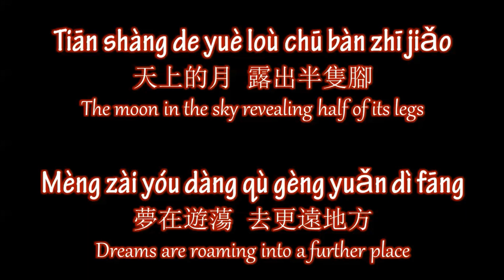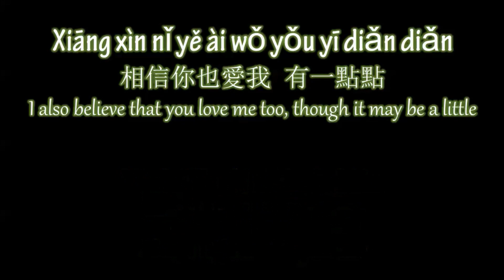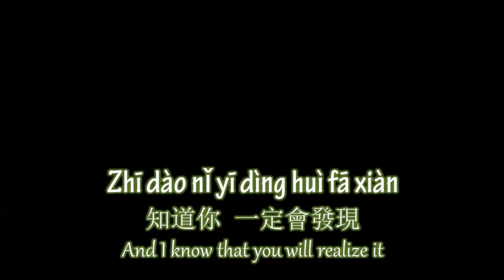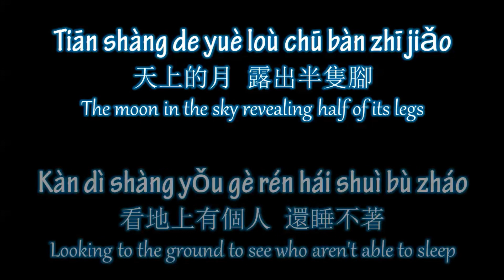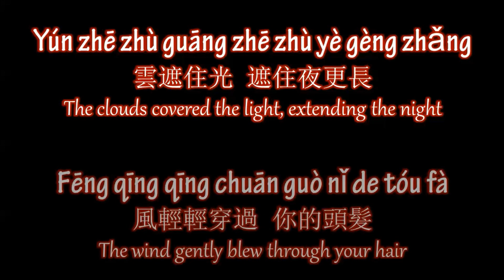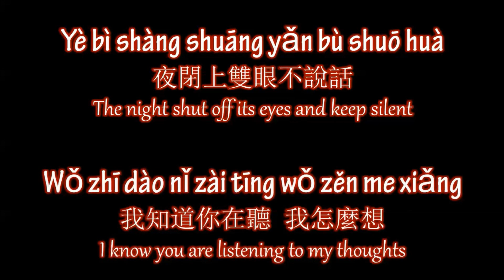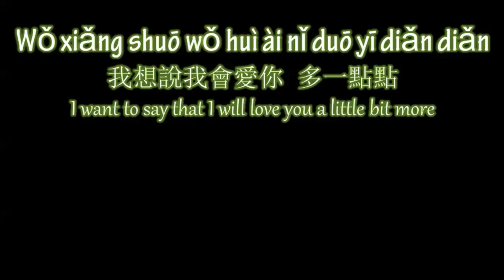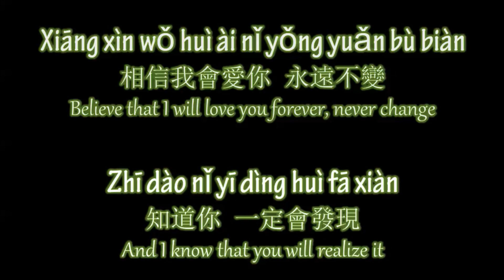Wang Lee Hom 王力宏 & Zhang Zi Yi 章子怡 - Ai Yi Dian 爱一点 (Pinyin+English Lyrics)